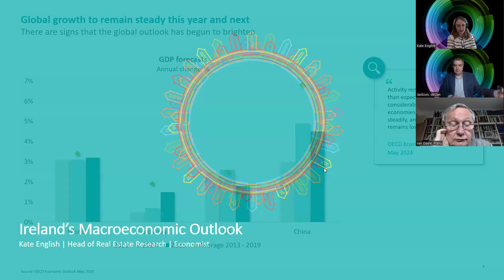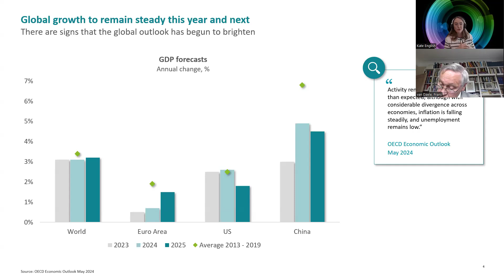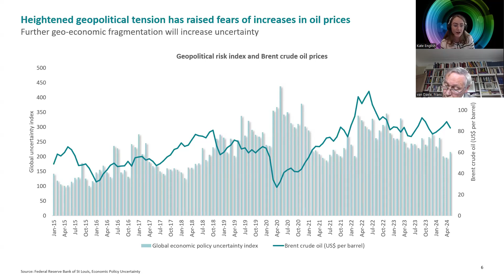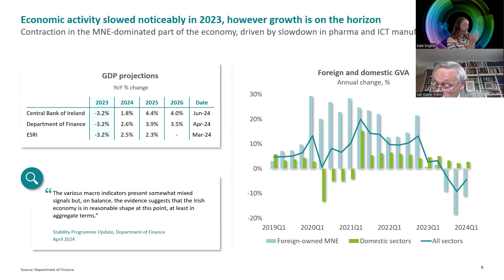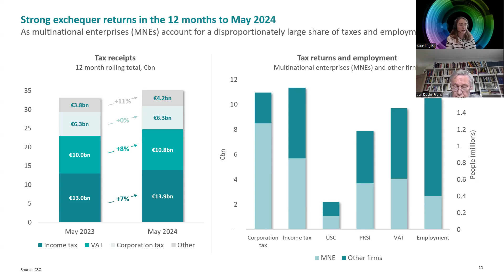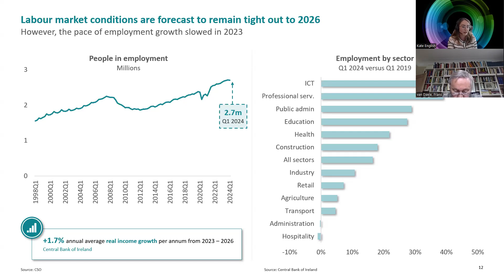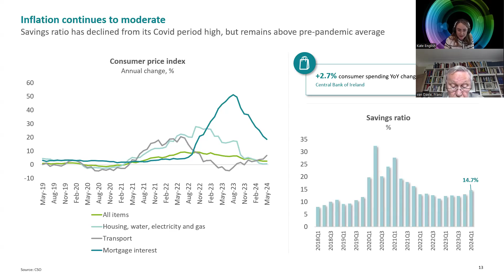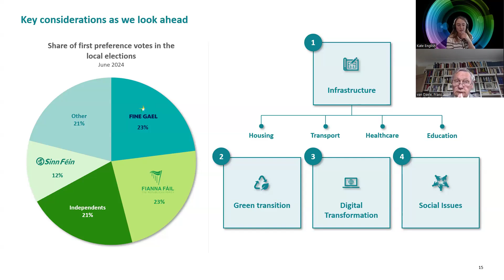Deloitte Boardroom Programme | Board Agenda 2: Irish economic outlook and geo-political environment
Missed the session?